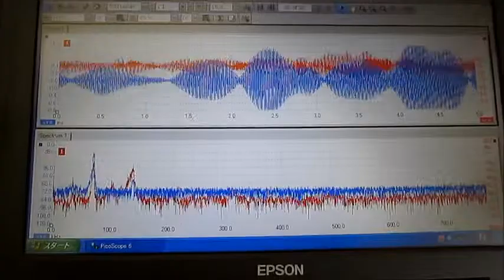超音波制御装置（制御ＢＯＸ） ultrasonic-labo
この動画は
　超音波振動子（28kHz、72kHz）と